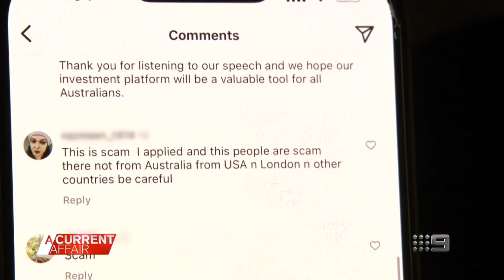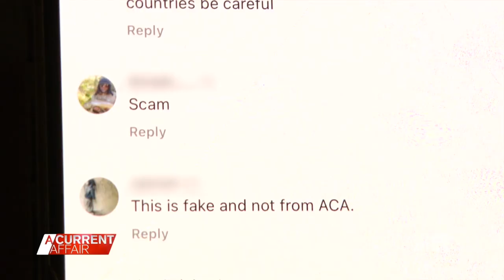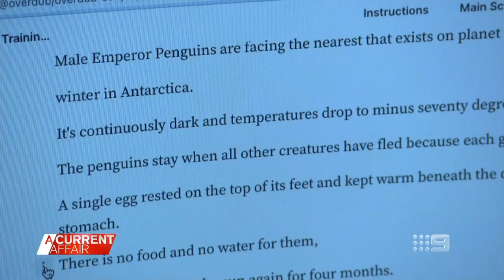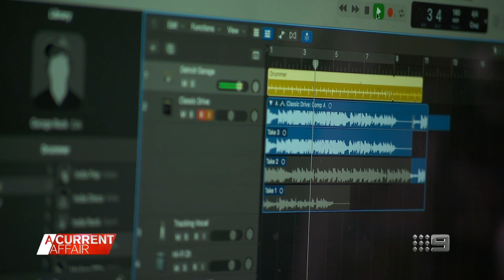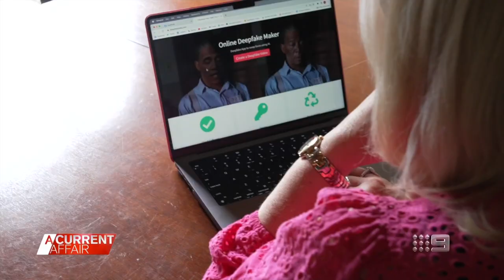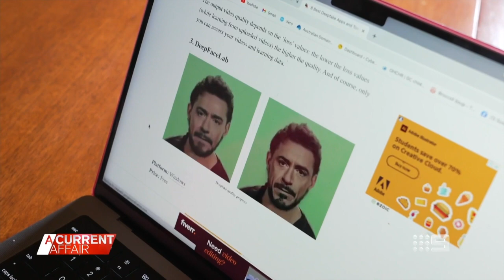Is AI a good or bad thing?: Tech and cybersafety experts weigh in on new craze | A Current Affair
| Artificial intelligence is breaking new territory each day, refining and becoming more believable but it’s up for debate whether it’s doing more harm than good.